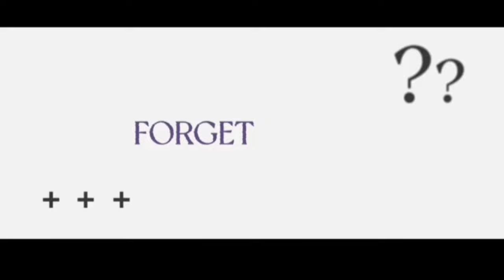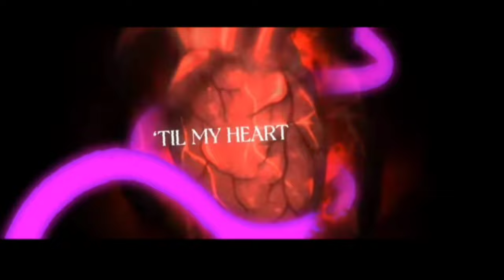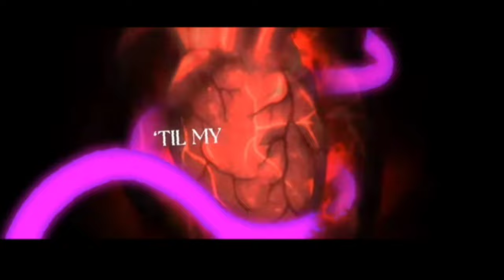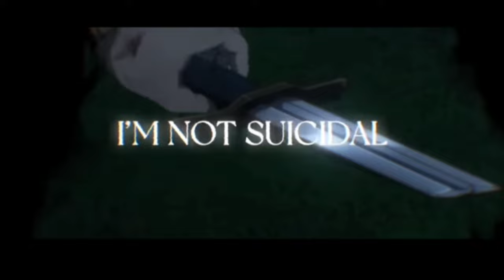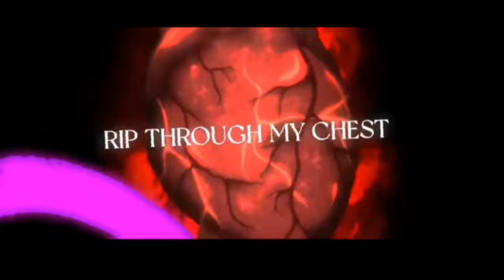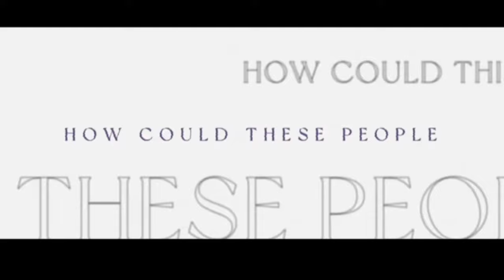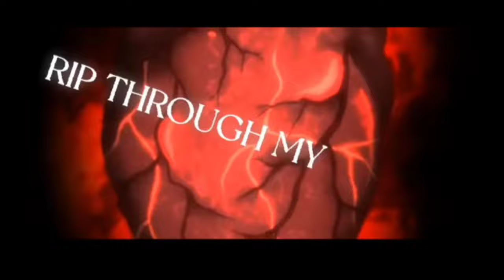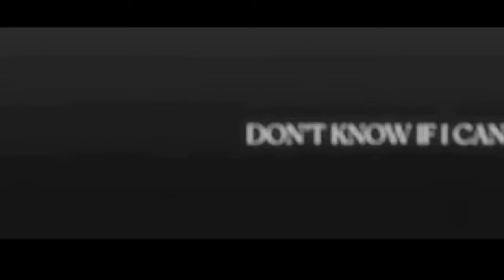RE:ZERO RAP | "Again" | RUSTAGE ft. McGwire & LulunaRina (1 hour)